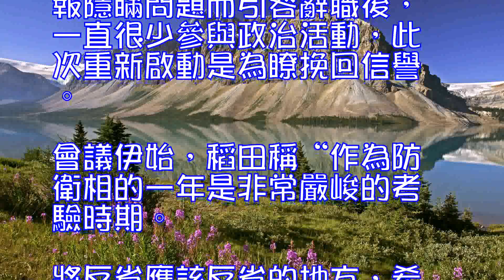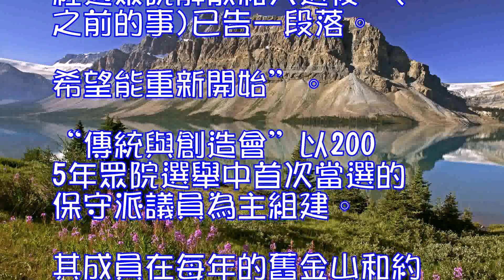日本前防衛相稻田朋美重啟政治活動欲挽回信譽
據日本共同社12月12日報道，由日本自民黨前防衛相稻田朋美擔任會長的保守派團體“傳統與創造會”11日在國會召開會議。稻田在7月因南蘇丹聯合國維和行動(PKO)部隊日報隱瞞問題而引咎辭職後，一直很少參與政治活動，此次重新啟動是為瞭挽回信譽。

會議伊始，稻田稱“作為防衛相的一年是非常嚴峻的考驗時期。將反省應該反省的地方，希望回歸政治原點繼續開展活動”。

依靠日本首相安倍晉三這一強大後盾，稻田曾出任行政改革擔當相、自民黨政調會長等重要職務。她曾宣稱自己的“最終目標是首相”，希望通過團體活動就安全保障、歷史認識問題及修改憲法等加強宣傳能力。

報道稱，出席會議的有參眾兩院16名國會議員。會議還邀請海上保安廳長官中島敏擔任講師，就中國的海洋活動等交換瞭意見。一名與會者表示期待稱，“經過眾院解散和大選後，(之前的事)已告一段落。希望能重新開始”。
“傳統與創造會”以2005年眾院選舉中首次當選的保守派議員為主組建。其成員在每年的舊金山和約生效、日本恢復主權的4月28日及8月15日“終戰紀念日”都會參拜靖國神社。